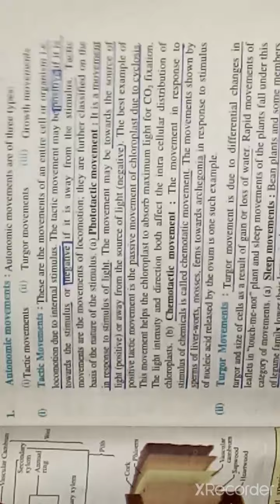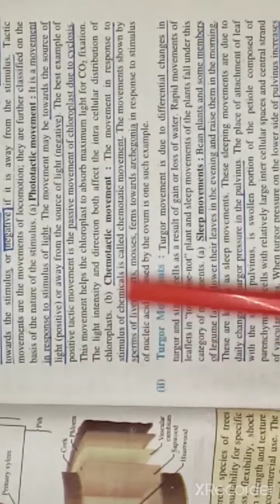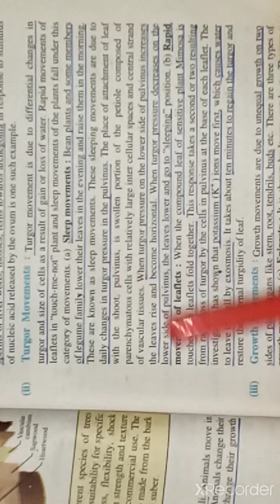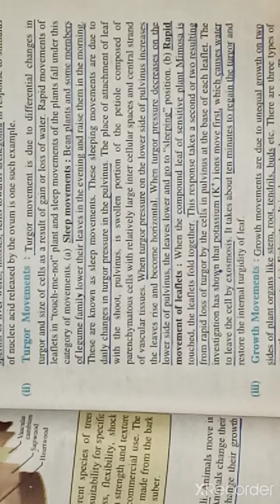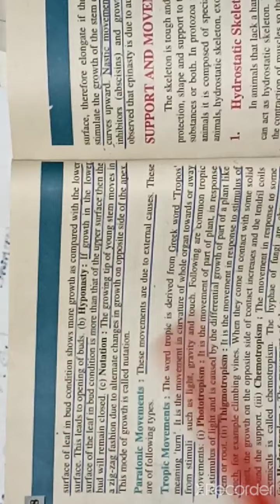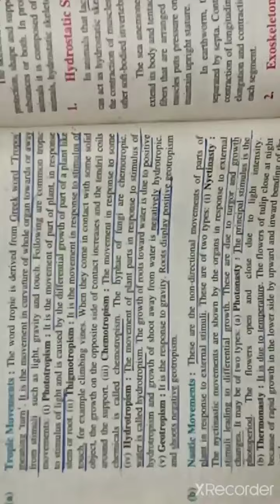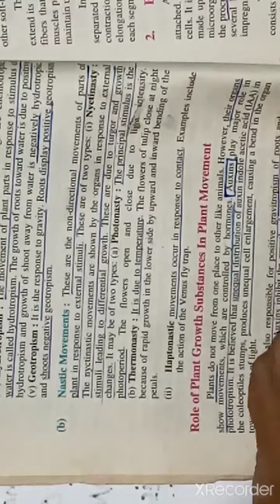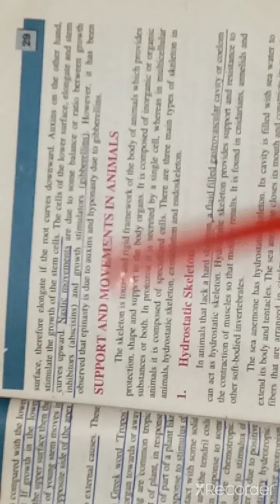Biology lec 29 Part B(Movement in Plants)by Ms.Sobia Azhar